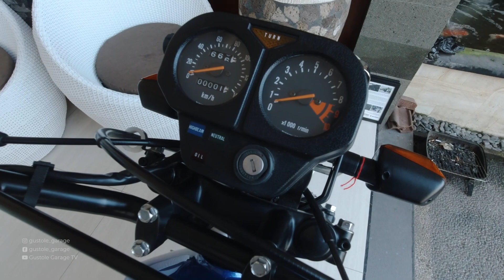NGAMER​ Review Restorasi Suzuki TS 125 [ JOK AJA 8 JUTA? ] Gustole Garage x Agus S.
Kali ini kami berkesempatan ngobrol panjang dengan pemilik Suzuki TS 125cc kelahiran tahun 2000 yang kami restorasi ini.

Banyak yang kami di ulas dalam segmen ini. Dari cerita kenapa pilih Suzuki TS hingga total habis biaya.